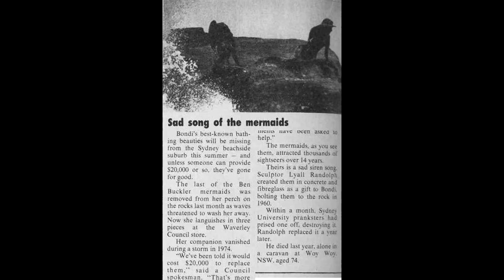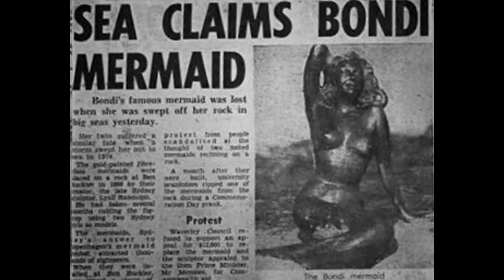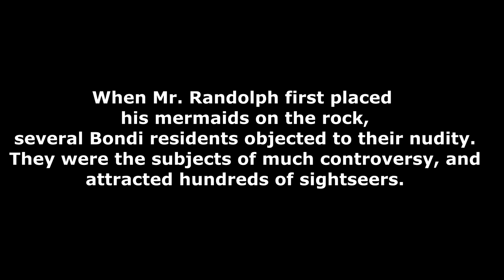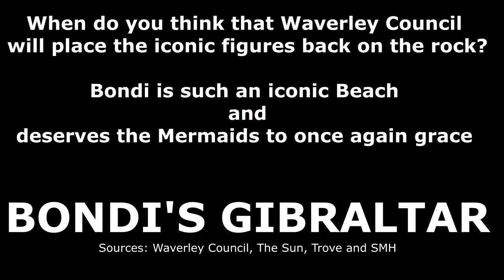BONDI BEACH HISTORY - Mermaid Rock let's have a look at the rock.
Bondi Beach History - Mermaid Rock. A look at the history of THE ROCK and a few pics